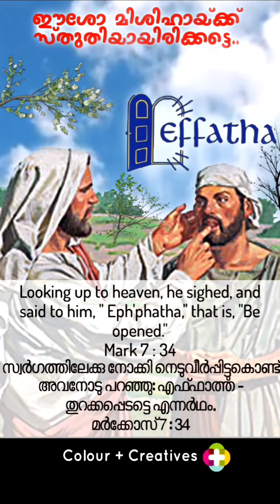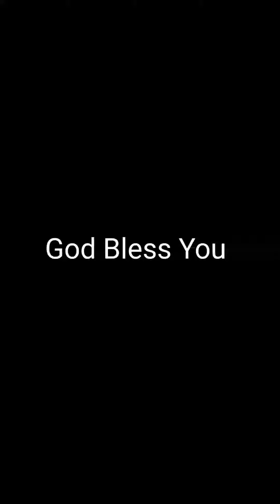Morning Thoughts 093 | പ്രഭാത ചിന്തകൾ 93 | September 5, 2021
ഗലീലിയക്കടലിന്റെ തീരത്തൊരുനാൾ
കർത്താവണഞ്ഞു തിരുവചനമേകാൻ.
ബധിരനും മൂകനുമായൊരാളെ,
സൗഖ്യത്തിനായവർ കൊണ്ട് വന്നു,..
എഫ്‌ഫാത്ത എന്നീശോ ചൊന്നുടനെ
കാതുകൾ തുറന്നു, നാവഴിഞ്ഞു...